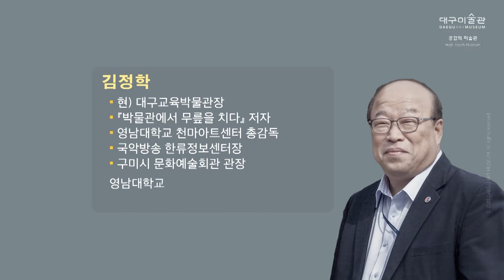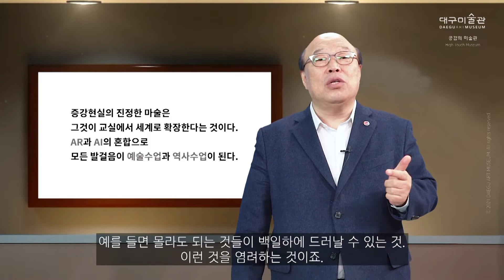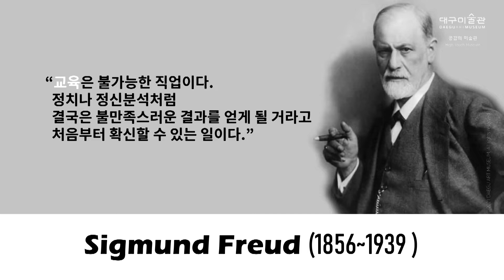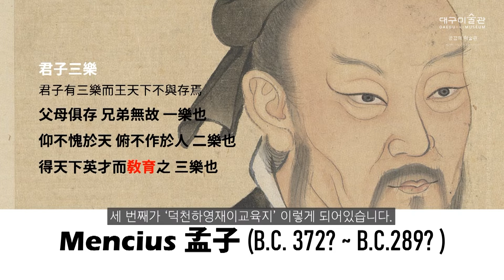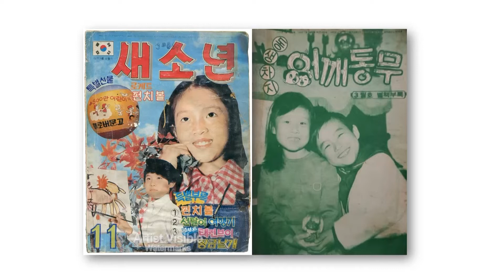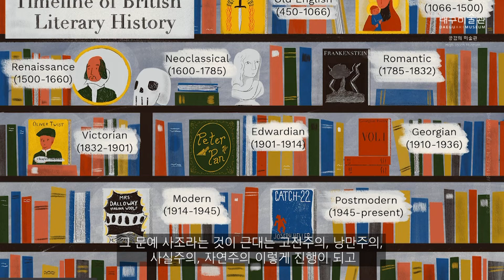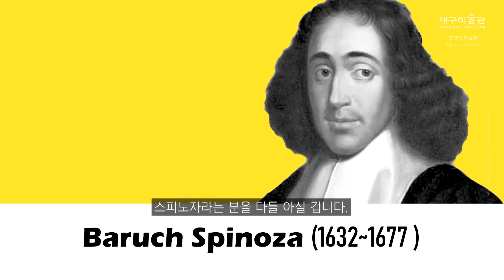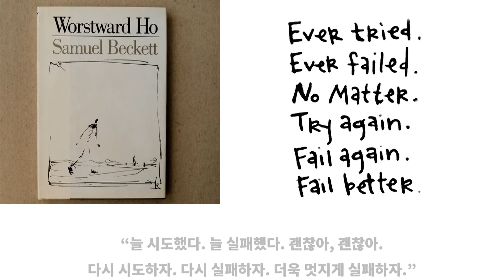[ 대구미술관 ] 디지털 시대, 교육의 미래는?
〈미술관과 미술학교〉

우리는 왜 미술관에서 배우는가?
1강 - 디지털 시대, 교육의 미래는?(미래는 여러분 생각보다 빨리 온다.)

강사
김정학(대구교육박물관장)
1강 디지털 시대, 교육의 미래는?  (미래는 여러분 생각보다 빨리 온다.)
2강 디지털을 입은 뮤지엄 (예술 vs. 디지털)
3강 지역미술관의 디지털적 비전 (콘텐츠 하이브리드)

대구미술관은 디지털 시대의 ‘공감의 미술관, 하이터치 뮤지엄’을 준비하고 있습니다.
예술의 가치를 다함께 공감하고 공유하는 장치로서 미술관에서의 배움을 소중하게 생각합니다.
이번 온라인 특강에서는 박물관ㆍ미술관과 배움에 대하여 고민하며 현장을 탐구해온 활동ㆍ연구가 김정학 선생님을 초청하여 그 생각을 공유합니다. 미래의 ‘미술관’과 그 속에서의 배움에 관하여, 또 ‘미술학교’라는 보편 기준의 상징적 이름을 떠올리며 흥미롭게 배우고 나눌 수 있기를 기대합니다.